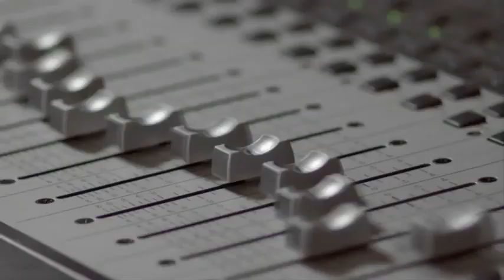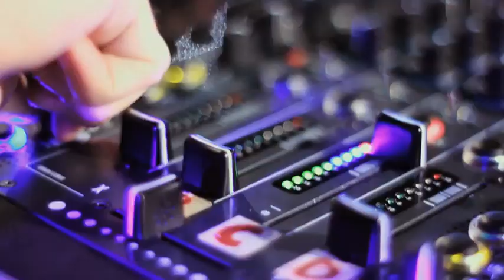DIEGO MIRANDA & VILLANOVA FEAT. DAVID CRUZ - ONLY WITH SUNSHINE (VIDEO OFICIAL).flv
(PT)
Mais um promissor hit nas pistas de Villanova em co-produção com DIEGO MIRANDA

(ENG)
Another promising hit by VILLANOVA in co-production with DIEGO MIRANDA